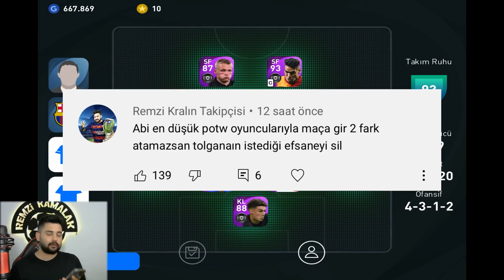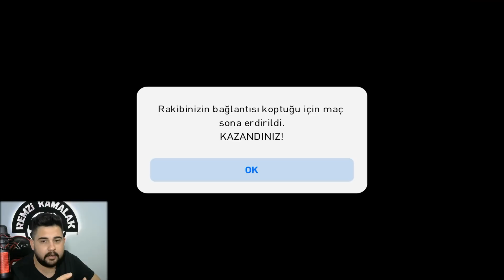TOLGA ÖYLE BİR FUTBOLCU SİLDİRDİ Kİ... O KADAR PARA BOŞA GİTTİ!! EFOOTBALL PES 2021 MOBILE